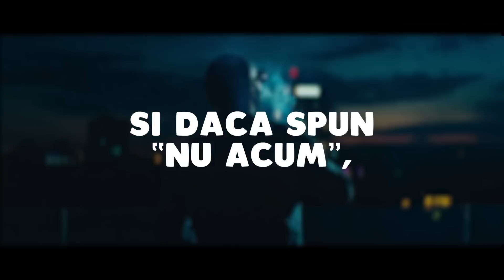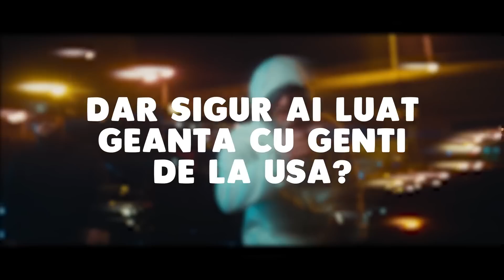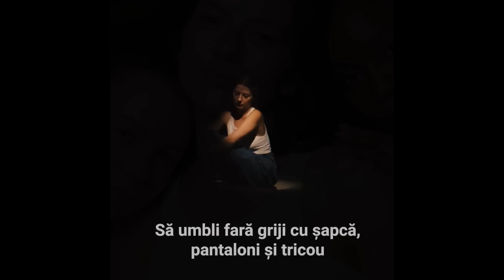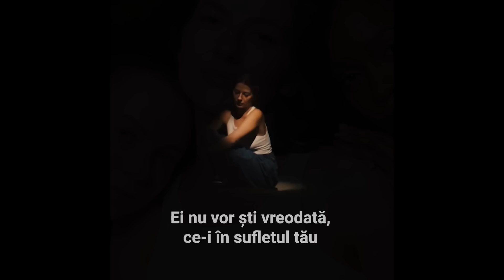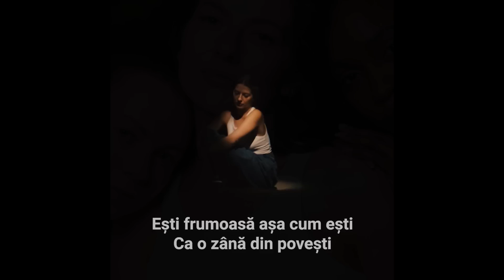Top Muzica 2023 Romaneasca 🤩 Melodii 2023 Romanesti 🤩 Cele Mai Bune Hituri 2023 Romanesti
🔴 Colaj Melodii 2023 Romanesti 🔥 Cea Mai Ascultata Muzica 2023 Romaneasca - Youtube Playlist
🟢 Mix Muzica 2023 Romaneasca 🎶 Cele Mai Bune Melodii Romanesti 2023 Playlist - Spotify Playlist

Tracklist-ul mix-ului:
00:00 - MIRA x Theo Rose - Ca-n România
02:56 - The Urs - Taramul Interzis
05:46 - 3 Sud Est x Andia - Inseparabili
09:05 - Edine x M.G.L. - Bla, Bla, Bla
11:52 - Smiley - Aia e
14:38 - PUYA x Iraida - Opriti Planeta
17:44 - Nicole Cherry - As vrea sa ma las de tine
20:11 - Sandra N x Edward Sanda - Cum ar fi
23:06 - JUNO ft. JO - Nimeni nu ne poate despărți
25:55 - Smiley - Days of Summer
28:48 - Cabron feat TheoRose - Fructul interzis
32:17 - Pasha Parfeni & Cleopatra Stratan - Orele
35:27 - JUNO X MIRA - Toata noaptea
38:11 - Doddy feat. Theo Rose & Damian Draghici - Cantec La Nai
40:52 - MIRA - N-am Sa Te Las
43:44 - Smiley ft. JUNO - Scumpa foc
46:44 - 3 Sud Est - Unu
50:02 - Emilian feat. TheoRose - De 3 zile nu am somn
52:40 - Mario Fresh x Connect-R. - Umbre
55:59 - MIRA x Uzzi - 16 Ani (Lyric Video)
59:36 - Lidia Buble - Esti frumoasa (Lyric Video)
01:02:25 - 3 Sud Est - De-ar vorbi inima
01:05:47 - Dj Sava x Cleopatra Stratan - Adio
01:08:24 - Lidia Buble - Romanta cu parfum
01:11:19 - Edward Sanda X Theo Rose - Stii unde ma gasesti
01:13:51 - ANDREEA BALAN feat. Ella Maya - Copilarie
01:16:28 - LavBbe, BiBi, Costi, Marius Elisei & Azaleea - Ochi caprui
01:19:22 - JO - ULELELE
01:22:11 - ANDREEA BALAN feat. What's UP - Baieti cu inima in blugi
01:25:03 - Taxi x Delia - Inima Mea De 16 Ani
01:28:27 - Claudia Patrascanu - Cine-i de vina